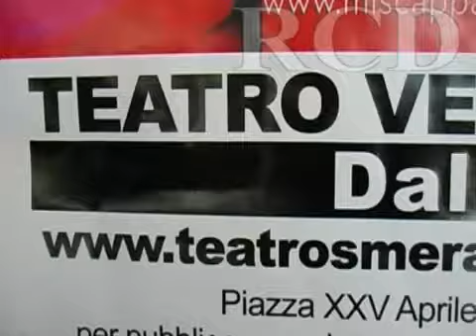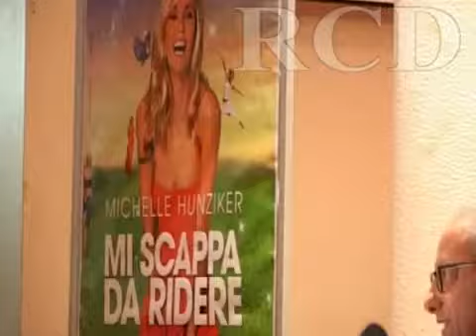Mi Scappa da Ridere. Michelle Hunziker debutta a Teatro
Irresistibile anche sulla scena